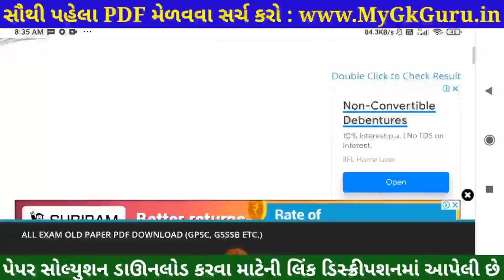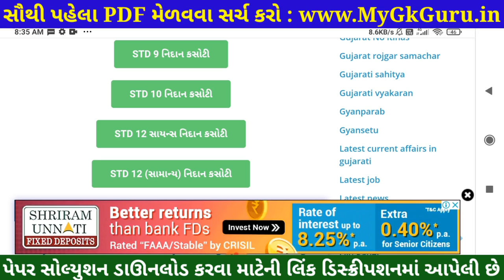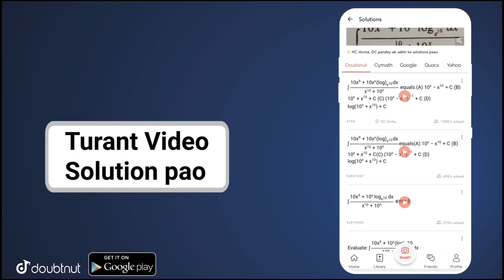💥STD 12 Statistics Nidan Kasoti, STD12 Statistics Paper Solution 2021, Nidan Kasoti STD12 Statistics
STD 12 Statistics Nidan Kasoti 2021, STD 12 Statistics Paper Solution 2021 July, Nidan Kasoti Std 12 Statistics. STD 12 Nidan Kasoti Statistics Solution.

More Features :
1) Saari important books milengi solved video solutions ke saath
2) Previous year papers, Important PDFs, Question Bank
3) Crash Course, Mock Tests, Quiz
4) India's biggest student's community
& much more

3 Crore se zyada bachho ka bharosa!!"

in this video I am providing complete Nidan Kasoti std 12 Statistics solution 2021. Statistics ekam kasoti solution July 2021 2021.
 Nidan Kasoti Solution, Nidan Kasoti Std 12, std 12 ekam kasoti July 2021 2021, Std 12 Statistics ekam kasoti, Nidan Kasoti, Nidan Kasoti dhoran 12, Std 12 Nidan Kasoti Solution Statistics, Gujarat board, Std 12 Unit test,